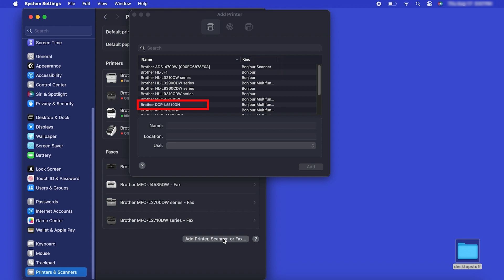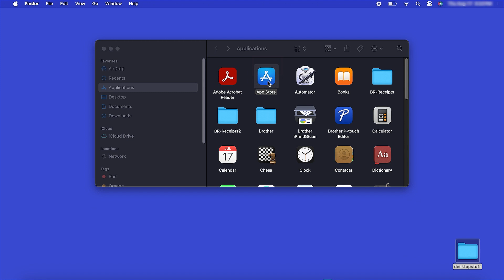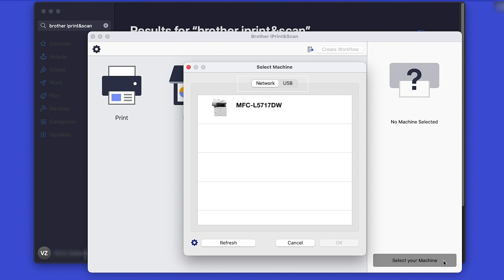Install DCPL5510DN on a wired network - Mac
Learn how to set up your Brother DCP-L5510DN, or MFC-L5710DN laser printer on a wired Ethernet network in this tutorial.

Models covered:
Brother DCPL5510DW
Brother MFCL6510DN

Quick Links / Table of Contents:
Intro 00:00
Models covered 00:10
Connect the cable - 00:20
Add printer in OS - 00:40
Install iPrint&Scan - 01:33

Transcript:
Welcome. Today we’re going to learn how to install your Brother DCP-L5510DW on a wired ethernet network.

This video will cover multiple models and operating systems even though your machine may not match the model on the screen the overall process will be the same.  (Covers MFC-L5710DN usb setup too.)

Now that your machine is connected, you’ll need to add the printer in the operating system. In the top left corner click the Apple icon. Then click System Settings. Next, click Printers & Scanners

Click the Add Printer, Scanner or Fax button located below the printers list. Your machine should now display in the Add Printers window.

Select your Brother machine from the list. The click Add

After the download is complete, click Open. Review the privacy policy and click ok to continue. Then click Select your Machine.

Verify the connection is set to Network

All the functions your machine supports will now display in the iPrint&Scan window. You are now ready to scan and print

Customers also searched:
Brother DCP L5510DN ethernet Mac
Brother MFC L6217DN ethernet Mac

source